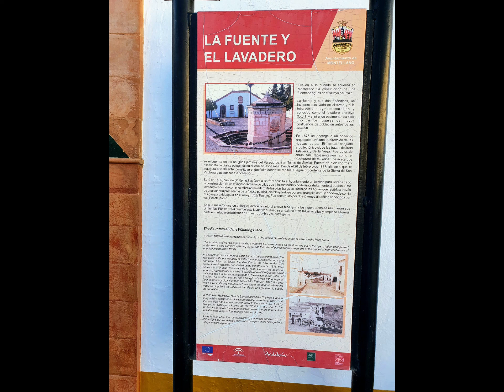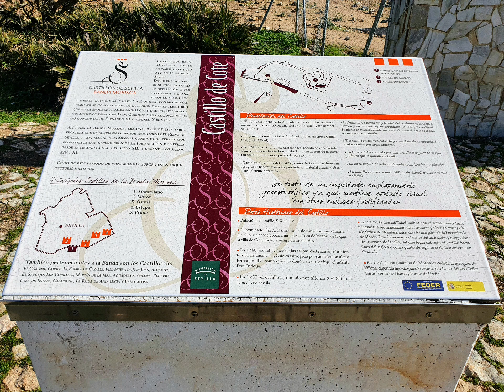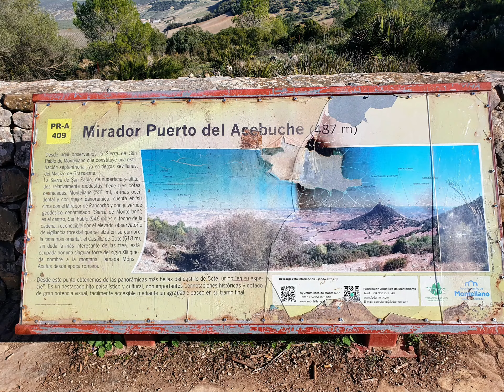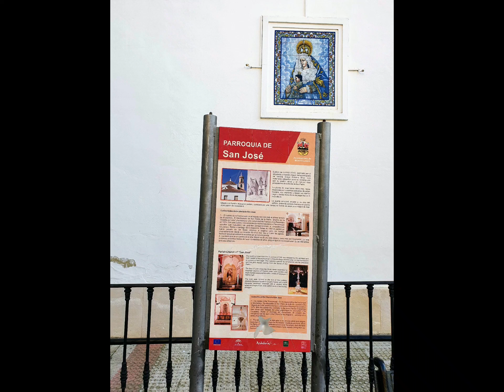MONTELLANO-S.DE SAN PABLO-CASTILLO DE COTE